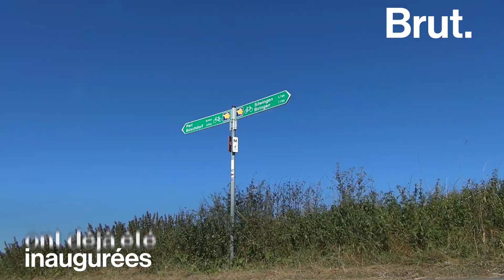De l'Espagne à la Norvège... à vélo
Cette piste cyclable traversera bientôt l'Europe du nord au sud. C'est l'EuroVelo 3.